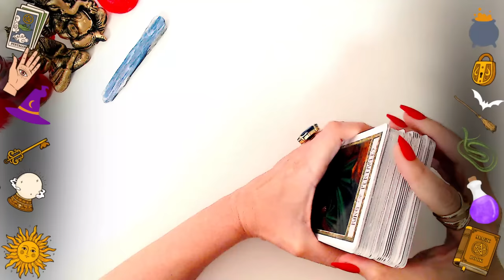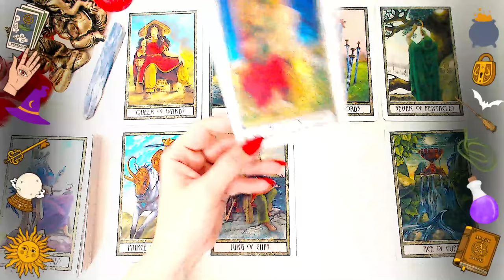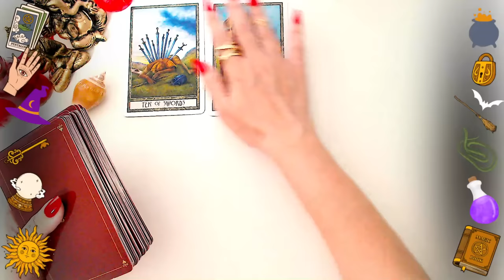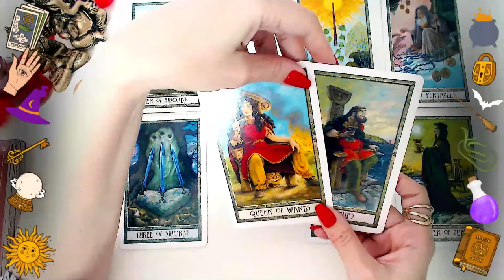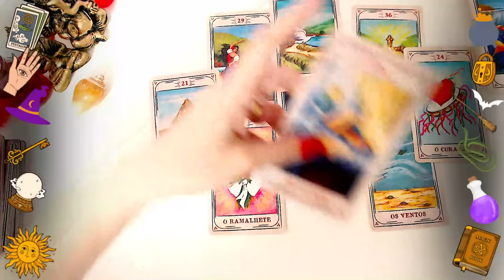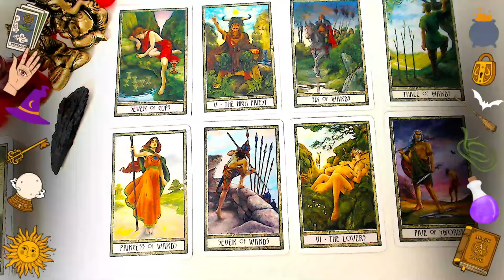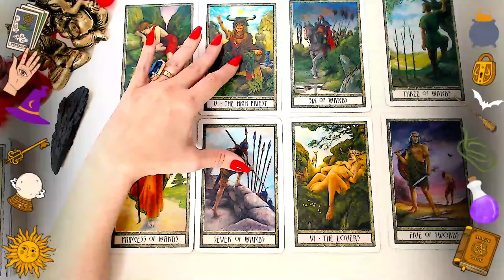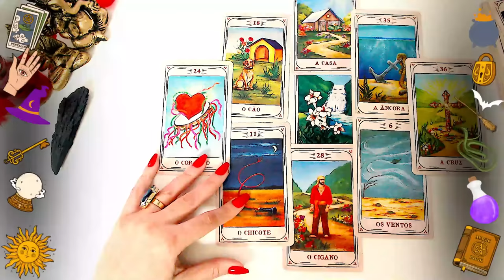🚨INFORMAÇÃO IMPORTANTE: prepare-se para os EVENTOS IMPACTANTES da sua VIDA😱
- LEITURA ESPECIAL COM PADILHA E COM OS ARCANJOS 👆

Bjs
Martina Glushakov